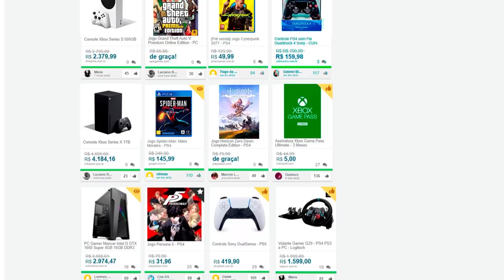Como seria um WHAT IF de RESIDENT EVIL? 🙃 | REagindo a IDEIAS dos seguidores!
O conceito do "What if" está na moda, graças à série de animação "What If...?" da Marvel. Mas você sabia que até Resident Evil tem seus "what ifs" dentro do seu universo? Aproveitando o tema do momento, eu abri uma caixinha de perguntas no nosso Insta (aproveita e segue a gente lá, procura por "residentevildatabase"!) para que os seguidores dessem suas ideias de como seria um jogo "What If" de Resident Evil! E as suas ideias, quais seriam? Conta aí embaixo nos comentários!

A Black Friday é mês que vem! Já fez sua lista de desejos na Promobit? 💙

💌 FALE CONOSCO!